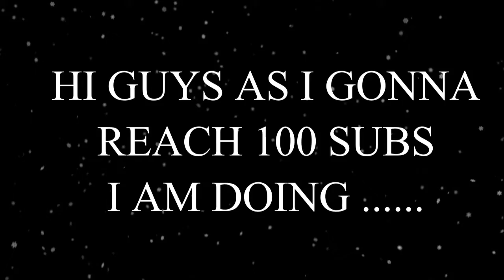Battle Pass Giveaway !!! Tankionline (closed)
The person who got all answers correctly first is the winner
refer my videos for answers
GOOD LUCK !!!